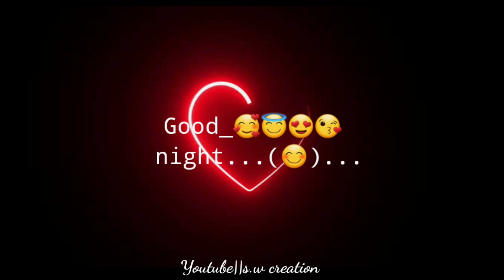Good night status video ||love status 😴 😍🥰😘🤩❤